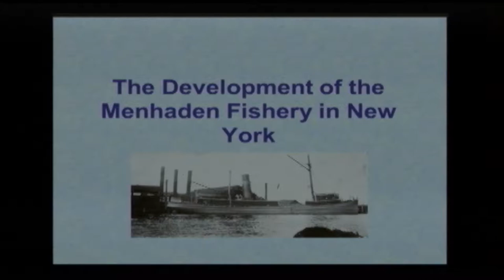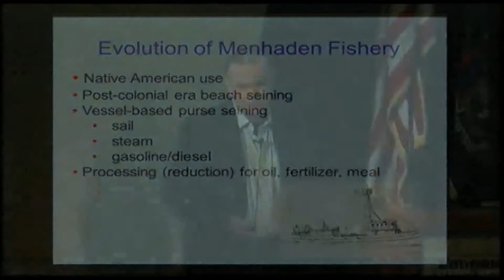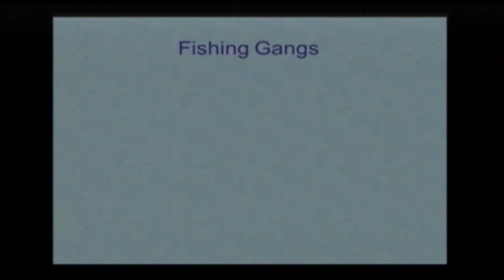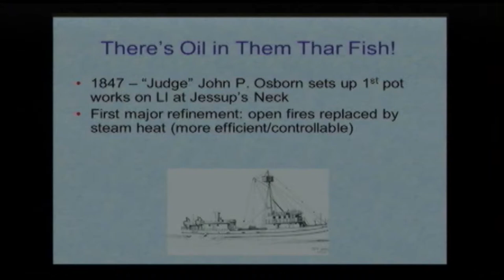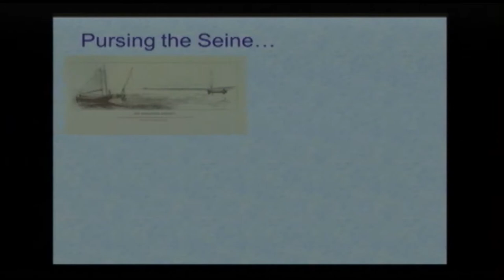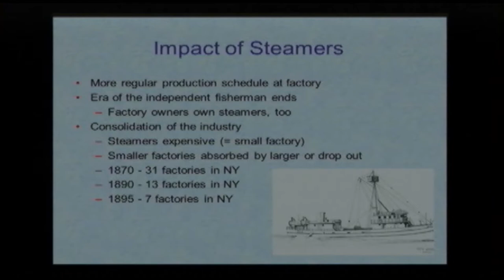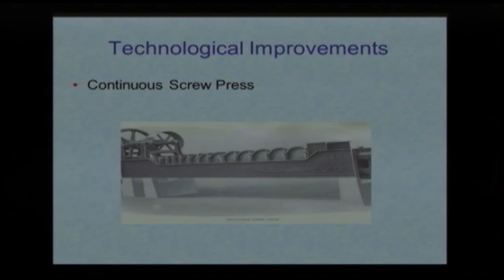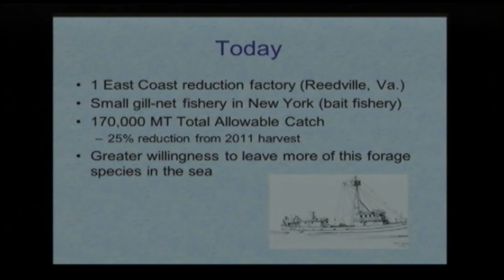The History of the Menhaden Fishery in New York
An interesting discussion on Menhaden and fish oil processing locations on Long Island.